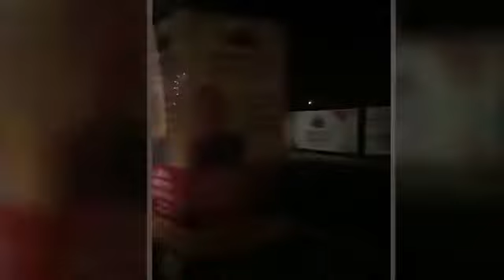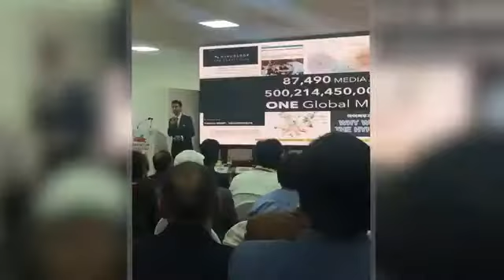Address project in India: Signed investment agreement by three parties